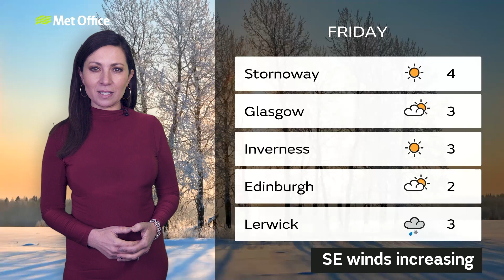Thursday morning Scotland forecast - 11/02/21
11th Feb - Scotland weather forecast for Thursday morning presented by Clare Nasir